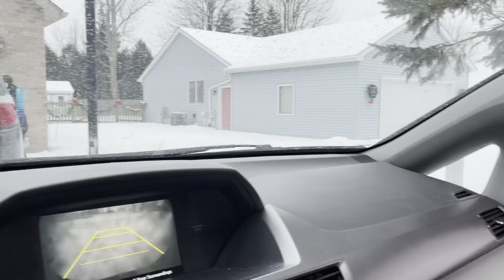🎈 Piggies & February Sledding